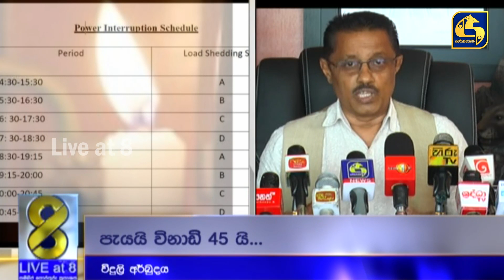අද සිට කැපෙන විදුලිය